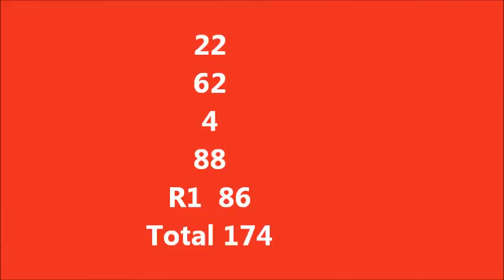Paradise Lagoons 2013- Pete Comiskey & Destiny's Diamond